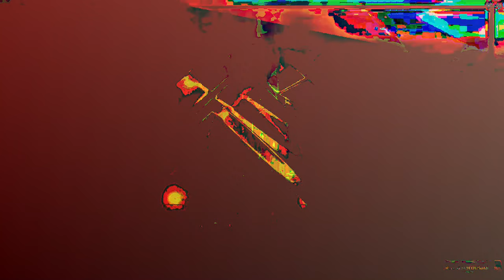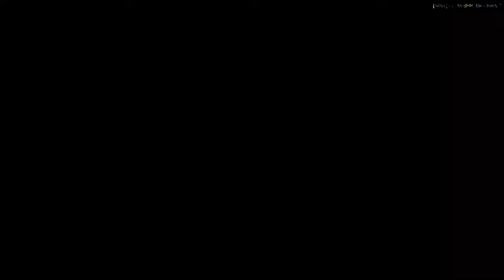[EPILEPSY WARNING] Movie 23 08 07 22h34m01s